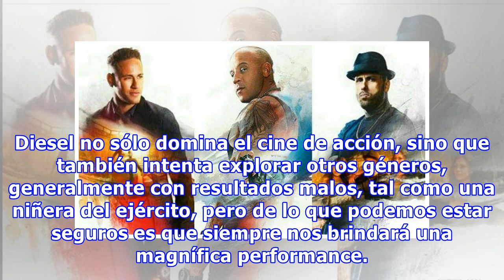Las 9 mejores películas de Vin Diesel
Para tener una carrera casi orientada únicamente a los films de acción, Vin Diesel es una figura reconocida mundialmente, un ídolo de primera que todo cinéfilo postmoderno seguro adora y va a ver sus películas en cada oportunidad. Diesel no sólo domina el cine de acción, sino que también intenta exp...